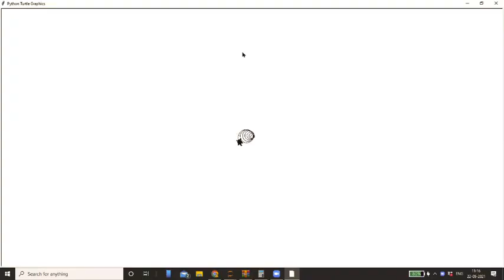My best Python Turtle arts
In this short video, I'll show you some of my best Python Turtle arts. These are some of the most fun and exciting Turtle arts that I've ever created, and I hope you enjoy watching them as much as I enjoyed creating them!